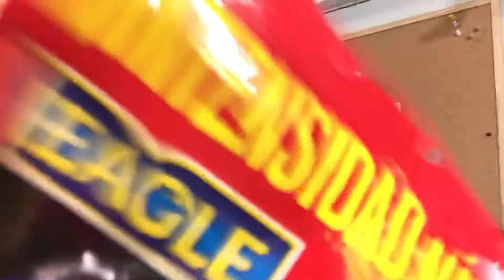TAKIS CHALLENGE🌶🌶🌶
Espero que os gusteee🥵🌶